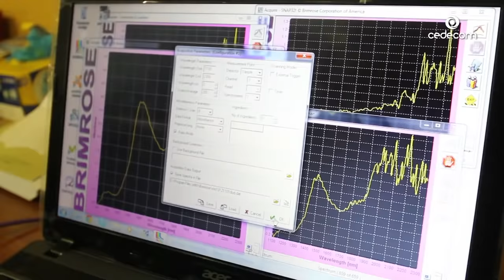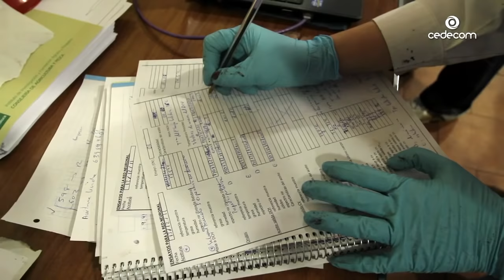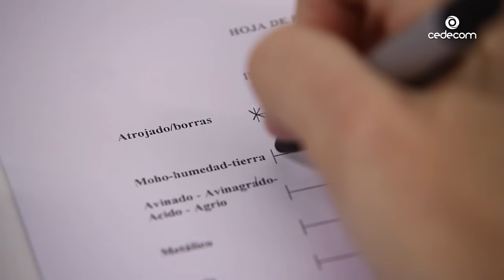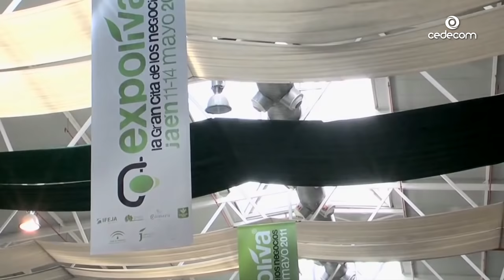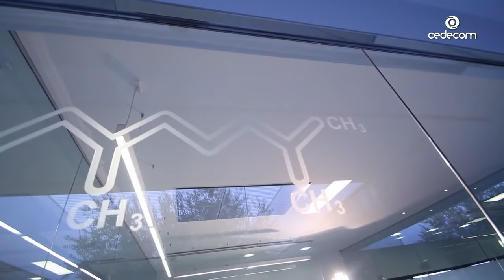TIERRA DE OLIVOS | Documentales Completos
Coincidiendo con la crisis actual, el sector está atravesando una etapa de incertidumbre muy preocupante. Los precios han observado unas oscilaciones muy bruscas, lo que ha contribuido a una reducción de los márgenes de explotación, que dificultan la supervivencia de algunas. Aprovechando la presente campaña, haremos un recorrido por el presente y el futuro de un sector de tanta trascendencia para nuestra sociedad, de la mano de jornaleros, propietarios de explotaciones, fabricantes, distribuidores, envasadores, cocineros, dietistas, juristas, etc. Analizaremos el estado de las infraestructuras existentes, las circunstancias que influyen en el precio del aceite, aplicaciones diferentes al consumo y qué se puede esperar para este sector en un futuro.